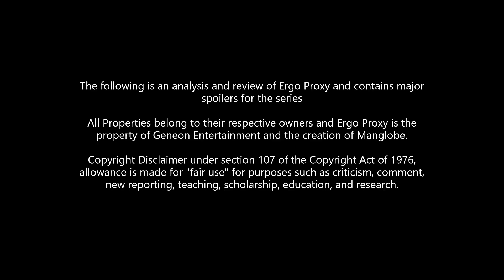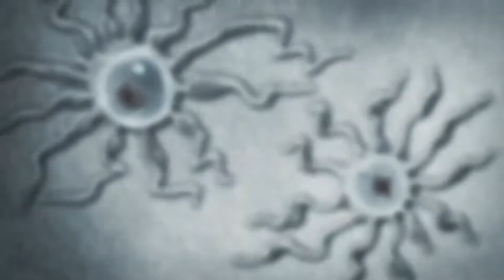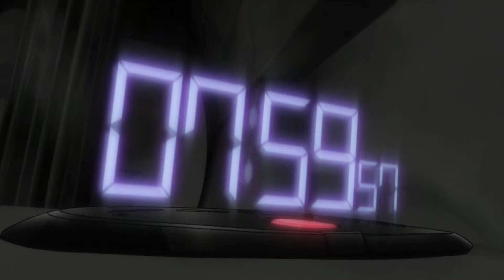From Dome to Dust: Ergo Proxy's Brilliant Settings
Well hello Everyone! Its time for the installation o the Ergo Proxy Retrospective, and this episode will focus on the setting of Ergo Proxy. Now one of Ergo Proxy's greatest strengths is its settings and they are masterfully executed. From the Dome of Romdau to the wastes of most everywhere else, Ergo Proxy's setting excels, and here we will take a look at how and why. Enjoy! And of Course...

0:00 - 0:36 Intro
0:37 - 1:04 Quick Note on Mental/Dream Sequences
1:05 - 1:49 Introduction to the Two Types of Settings
1:50 - 3:01 The Domes
3:02 -  3:29 The Wastes/Outside the Domes
3:30 - 3:44 How the Two Setting Complement Each Other
3:45 - 4:17 The Outside as Physical Decay
4:18 - 6:08 The Domes as Mental/Spiritual Decay
6:09 - 7:23 The Throne Room as a Center of Decay
7:24 - 7:57 The Domes as Decay II
7:58 - 8:47 What These Settings Accomplish (as Atmosphere)
8:48 -  10:16 The Original Soundtrack
10:17 - 11:12 How a Dark Setting Emphasizes the Light of the Characters/Themes